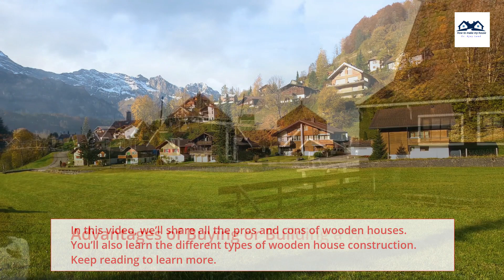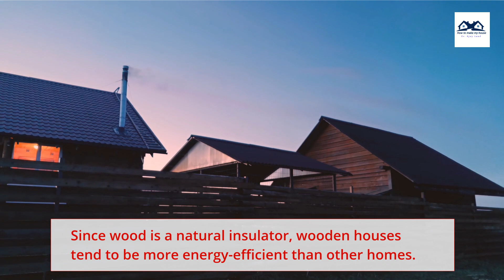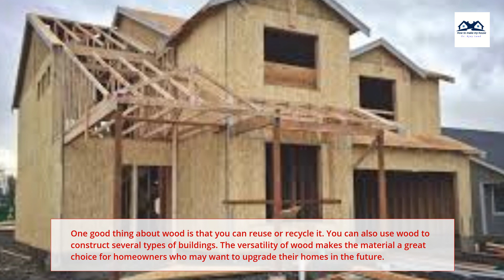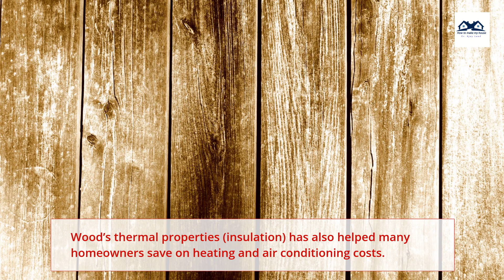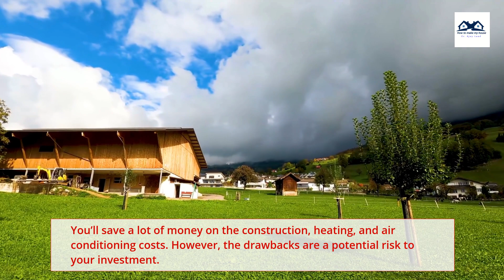Pros and Cons of wooden houses | All About Wood Construction: Advantages & Disadvantages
Evaluating the pros and cons of a wooden house can help you make informed decisions before buying a home. If you are contemplating whether to buy a wooden house or not, you’ve come to the right place.
You must ensure that you’re investing in what you know. Wooden houses are a more economical alternative to homes built with concrete and traditional bricks.
Since wood is part of nature, wooden homes are also beneficial to the environment. However, they have a few drawbacks, including high maintenance costs.
In this guide, we’ll share all the pros and cons of wooden houses. You’ll also learn the different types of wooden house construction. Keep reading to learn more.